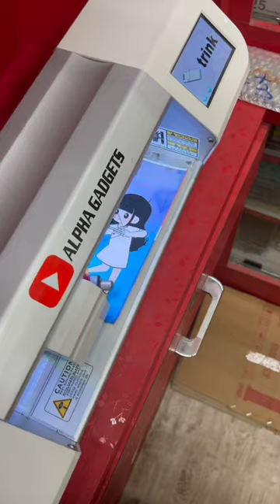💘Couples Mobile back Skin | Cupid Mobile Skin | Couples goals